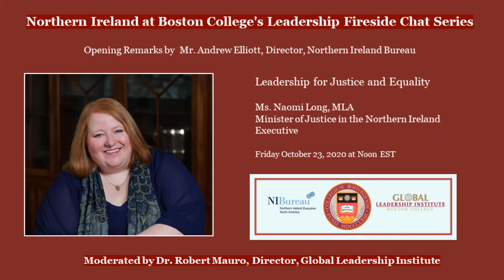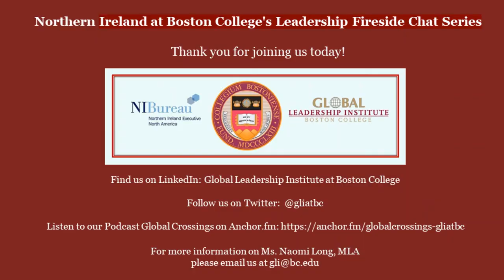Minister Naomi Long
Leadership for Justice and Equality with Minister Naomi Long, MLA, Minister for Justice.
A discussion between Dr. Robert Mauro, Executive Director, Global Leadership Institute at Boston College and Ms. Naomi Long, MLA, Minister for Justice in the Northern Ireland Executive and Leader of the Alliance Party, exploring issues surrounding justice, fairness, democracy, and policing both in Northern Ireland and the United States.